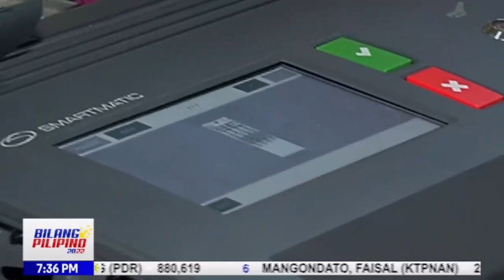Should voters be concerned with the supposed '68:32' ratio of transmission?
A statistics expert cautions against saying there is anomaly in the transmission of election returns on Monday night, as netizens raised questions of a seemingly consistent '68:32' ratio.

UP School of Statistics Assoc. Prof. Peter Cayton says the public should look into the context of how the data was generated--such as the experience of voters--and warns the Law of Large Numbers might be playing a part when it comes to interpreting the transmission of election returns.